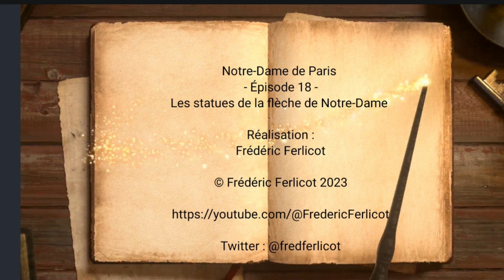Les statues de la flèche de Notre-Dame de Paris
Elles sont les miraculées de l’incendie de Notre-Dame de Paris. Les statues qui entouraient la flèche de la cathédrale avaient été retirées quatre jours avant l’incendie pour être rénovées.
On se souvient qu’il avait été nécessaire que les statues à la teinte vert de gris aient la tête coupées afin de faciliter leur hélitreuillage vers un camion qui les emportait vers Marsac sur l’Isle en Dordogne où elles allaient être restaurées.
Elles sont désormais restaurées.
C’est entre 1860 et 1862 que le célèbre sculpteur Victor Geoffroy-Dechaume réalise les modèles des 12 apôtres et des 4 symboles des évangélistes que Viollet-le-Duc souhaite voir à la base de la toute nouvelle flèche de Notre Dame de Paris inauguré en 1859. Les statues sont en cuivre repoussé, elles pèsent 150 kilo et mesure 3 mètre 40.
Depuis leur restauration les statues ont retrouvé leur teinte originelle, cette patine brune. Avec le temps et l’oxydation du cuivre elles retrouveront leur teinte vert de gris. Leur taille est volontairement  très allongé car vue d’en bas, leur silhouette est tout à fait proportionnée.
Saint Pierre est naturellement représenté avec la clef du paradis.
certains apôtres sont représentés avec l’instrument de leur martyr, comme ici Saint Paul avec le glaive ou encore Saint André avec cette croix et Saint Barthélémy avec ce grand couteau.
Saint Jean, plus jeune est toujours représenté imberbe et portant une coupe de poison.
Matthieu porte l’évangile qu’il a rédigé. Notons la finesse de ses mains.  On peut également voir Saint Jude qui se tient comme en équilibre, mais aussi Saint Simon, Saint Jacques le mineur, saint Jacques le majeur et saint Philippe.
Les symboles des 4 évangélistes étaient placés à la base de la flèche.  Le lion représentant Saint Marc, le bœuf pour Saint Luc, l’homme ailé pour Saint Matthieu et l’aigle représentant Saint Jean. Ils portent tous l’évangile qu’ils ont rédigé.
La statue la plus étonnante est celle de Saint Thomas. À la différence des autres statues, Elle est tournée vers la flèche pour contempler cette œuvre. En effet Victor Geoffroy-Dechaume a souhaité lui donner les traits du visage d’Eugène Viollet-le-Duc, le grand architecte restaurateur de Notre Dame de Paris. Remarquez combien ses traits sont plus travaillés que pour les autres statues.
De sa main droite il porte une règle sur laquelle est écrit une phrase en latin que l’on peut traduire « Eugène Emmanuel Viollet-le-Duc, édifia cette flèche.